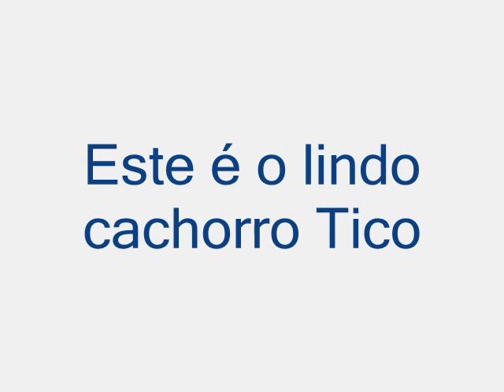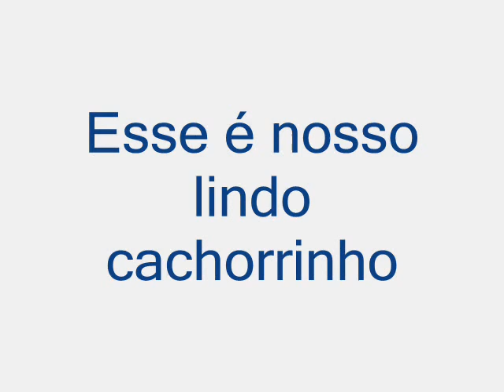Meu Cachorro Tico-Close to you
Esse slide eu fiz em homenagem ao cachorro mais amado da casa Tico,com fotinhos dele bebe ate o dia de hoje